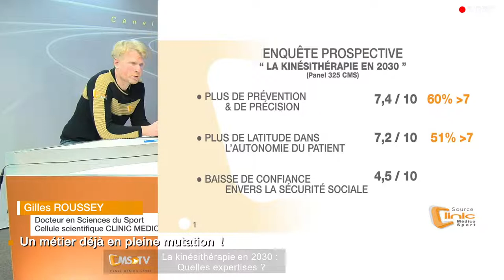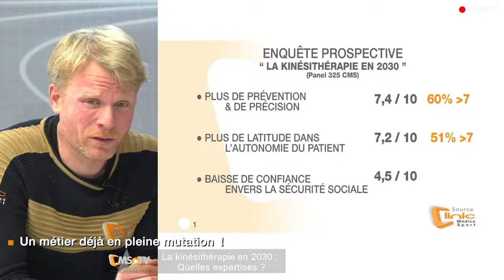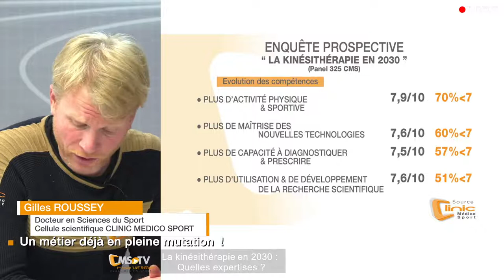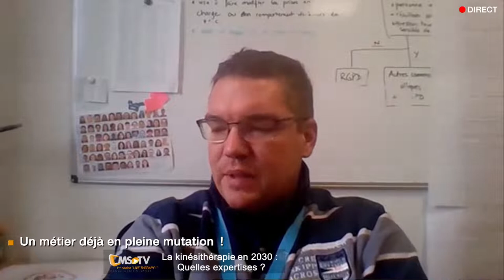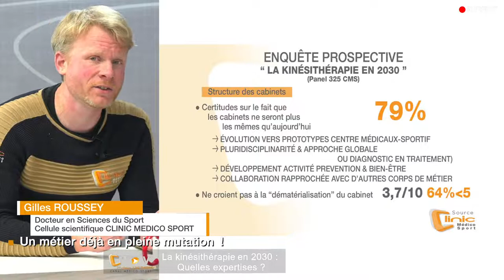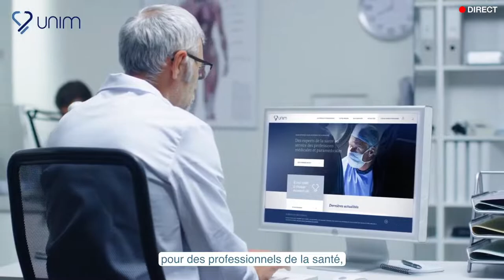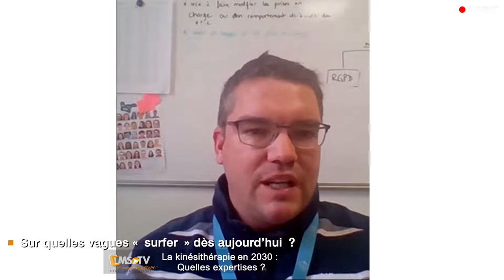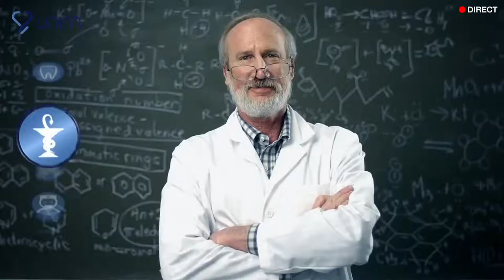Talk Show : "LA KINESITHERAPIE en 2030 : QUELLES EXPERTISES ?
Intervenants :
Aude PESNELLE, représentante de l’UNIM
François BELLANGER, directeur de Transit-City et co-fondateur du Prospective Sport Lab (en visio)
Stéphane GUERINOT, masseur-kinésithérapeute
Nicolas PINSAULT, vice-président du Conseil National de l’Ordre des MK (intervention pré-enregistrée)
Patrick MEOT, fondateur du système CLINIC MEDICO SPORT